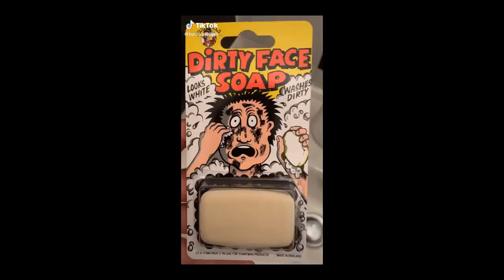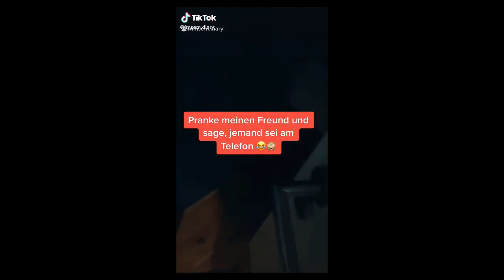*best Couple Pranks TikTok Compilation*p18